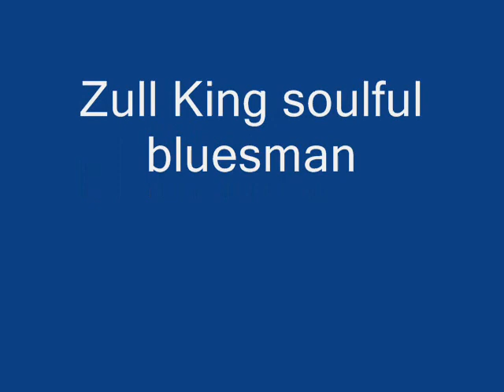Stromy monday - copyright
Zull King Best Malaysian Bluesman